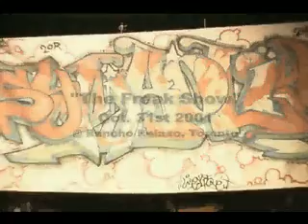Freak Show Promo - SMC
This is the promo vid from the first annual Symbolik Music Crew Freak Show (Our Halloween party in Tdot)